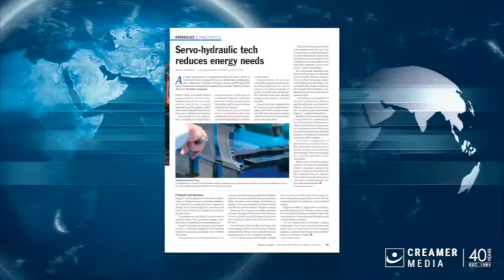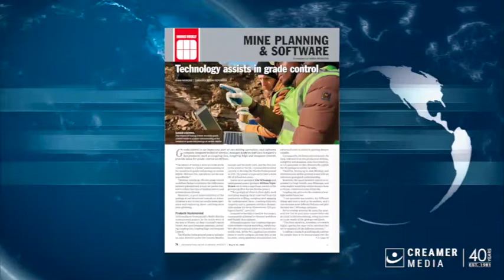Magazine round up | 06 May 2022